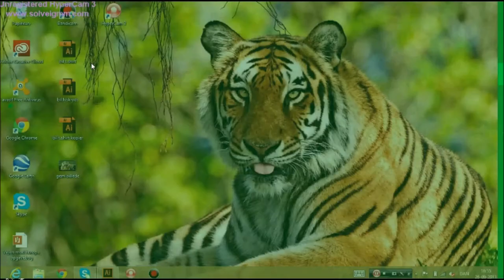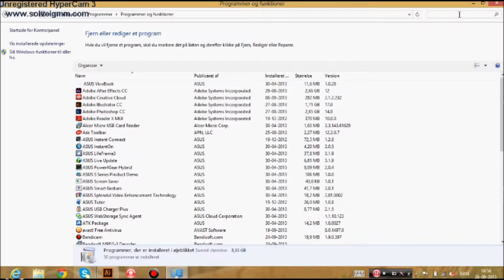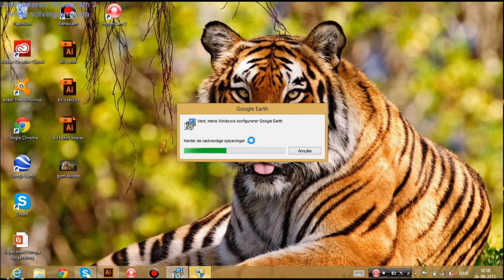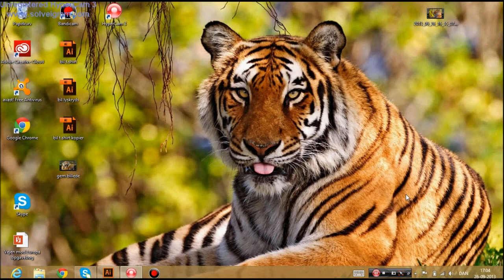Lær at slette et program fra din computer i denne video. Af: Rose Lambaa-Langlo.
Tak fordi du så med! :D
Jeg håber at videoen kan hjælpe dig.
Lær at slette et program fra din computer i denne video.Ved Hjælp Af: Rose Lambaa-Langlo.

Du er velkommen til at skrive til mig hvis du har et spørgsmål.